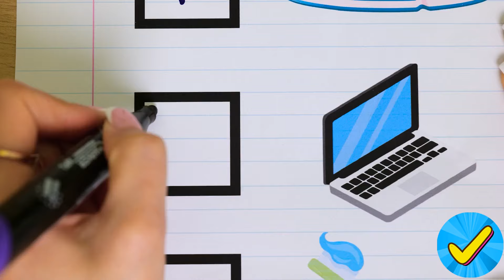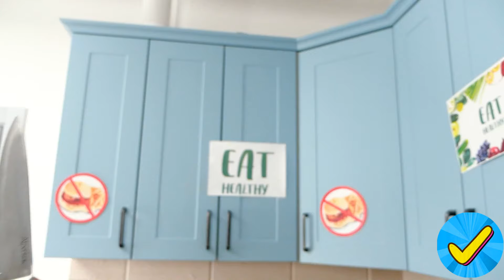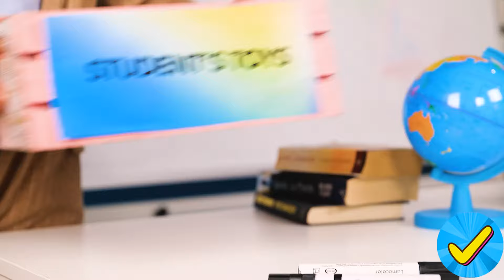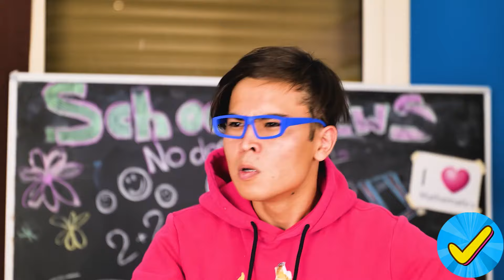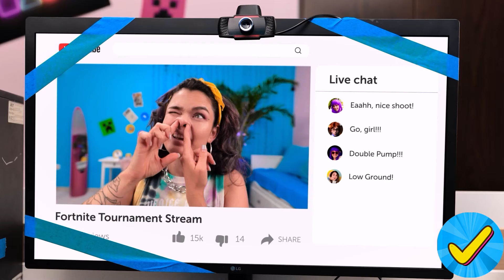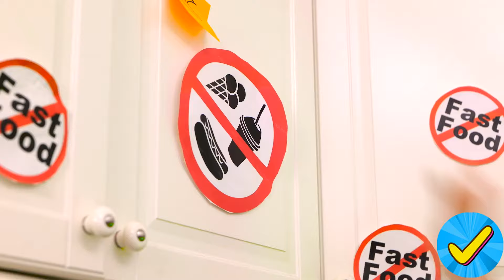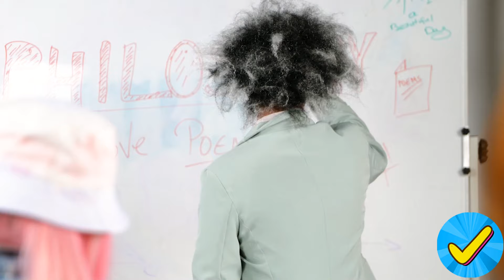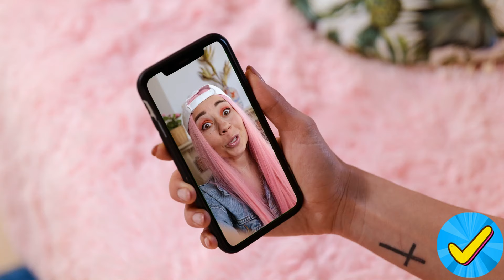¡GUau! ¡Si los Objetos Fueran Personas! Niños vs Objetos - Increíbles Trucos de Crianza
¿Qué pasaría si los objetos cotidianos cobraran vida? 🤯 ¡Mira cómo los niños enfrentan divertidos desafíos contra objetos que cobran vida! Desde luchar contra un travieso pincel de maquillaje hasta competir con una lonchera que se escapa, estos divertidos escenarios están llenos de trucos creativos de crianza para ayudarte a manejar esos momentos difíciles. Prepárate para una aventura llena de diversión que convierte lo ordinario en extraordinario. 🎉